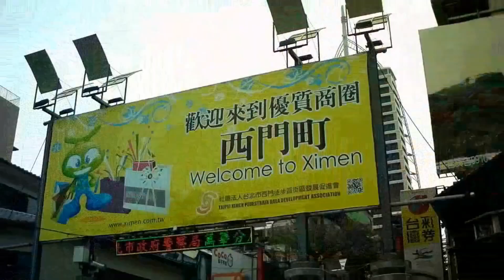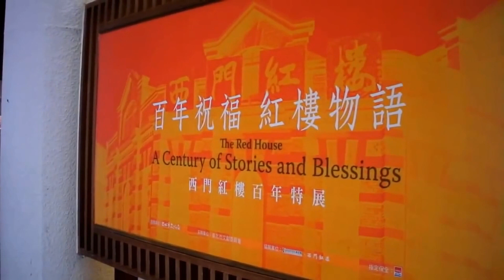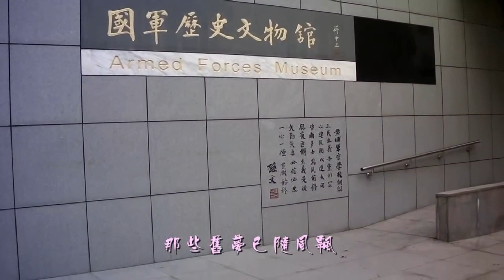《讓回憶隨風飄》 雨草 / 玫仙 ( 台灣台北市 )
《讓回憶隨風飄》演唱：雨草 / 玫仙，作曲：翁清溪，作詞：江陽。

本片拍攝地點：台灣台北市  ( 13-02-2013拍攝 )
台北市是中國台灣省會，簡稱台北，是台灣最繁盛的都市，人口約270餘萬 ( 2018年 )，也是政治、經濟、文化的中心。(20130427)